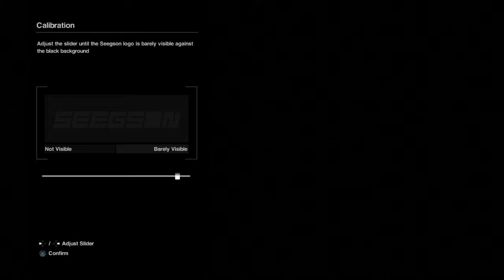Alien: Isolation™ Ep 1: THE MADNESS BEGINS!!